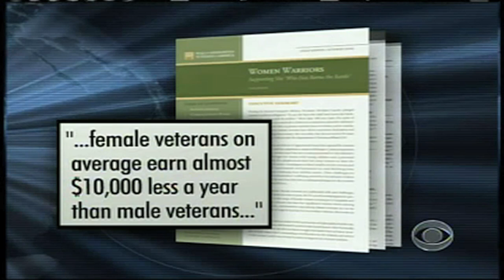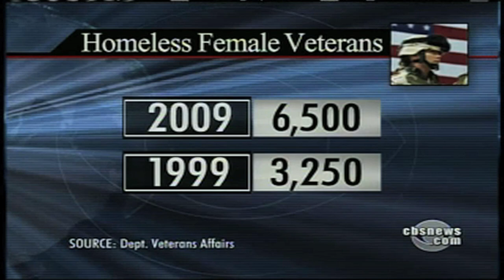This Is How America Treats Its Female Veterans?